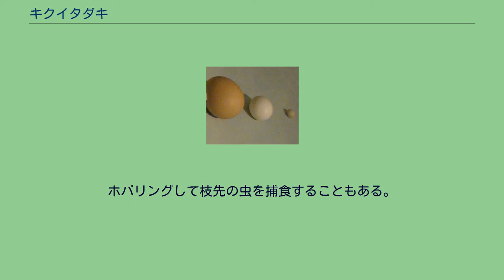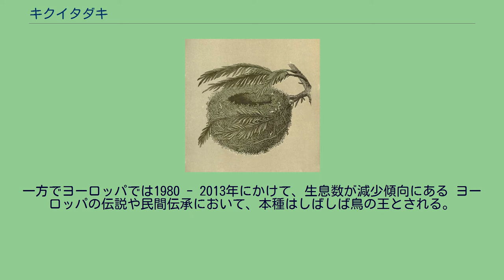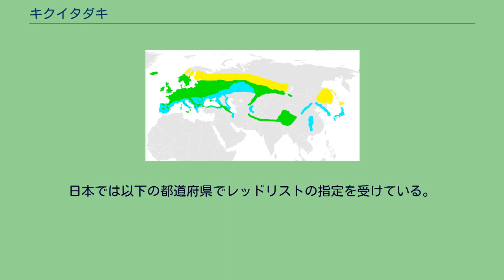キクイタダキ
キクイタダキ（菊戴、鶎、学名：Regulus regulus）は、スズメ目キクイタダキ科キクイタダキ属に分類される鳥類。
砂漠地帯を除くユーラシア大陸の高緯度から中緯度の地域に広く分布する。
日本では、北海道と本州中部以北（留鳥または漂鳥）で繁殖し、本州中部以南の西日本には一部が越冬のために飛来する。
全長が約10 cm、翼開長が約15 cm、体重3-5 gの小型の鳥で、日本国内ではミソサザイ、エナガとともに最小の鳥の一種である。
頭頂の縁が黒色で中央が黄色い部分があるのが特徴で、その中央部の内側に赤い斑がある。
雌雄ほぼ同色だが、メスにはこの赤い斑がない。
頭部以外の上面は全体にオリーブ色で、目の回りは白っぽく、嘴と足は黒褐色。
嘴は小さくて細い。
翼の雨覆に黒と白の模様がある。
亜種キクイタダキ R. r. japonensis 従来ウグイス科に分類されていた。
春と夏に亜高山帯から山地にかけての針葉樹林に生息し、秋に低地や暖地に移動し、冬に針葉樹の多い公園や里山などでも見られる。
高山にも少数が生息する。
非繁殖期には小群れで行動し、ヒガラなどのカラ類と混群することがある。
針葉樹で忙しく動き回り、蛾の幼虫、昆虫、クモ類などを捕食する。
ホバリングして枝先の虫を捕食することもある。
水浴びをする以外は樹の上で生活し、小枝の間にハンモック状の巣を作る。
鳴き声を片仮名表記すると「ツツツツティーツィツィ」に近い。
分布が非常に広いため、2018年の時点では絶滅のおそれは低いと考えられている。
一方でヨーロッパでは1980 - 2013年にかけて、生息数が減少傾向にある ヨーロッパの伝説や民間伝承において、本種はしばしば鳥の王とされる。
学名の属名および種小名の Regulus もラテン語で「小さな王」という意味である。
その理由は頭頂部の黄色い冠羽があたかも王冠を冠っているようだから、とされる。
和名は、頭頂部に黄色い冠羽があるため菊を戴くという意味から命名された。
松毟鳥（まつむしり）、まつくぐりの名もある。
ルクセンブルクでは、国鳥に指定されている。
国字では「鶎」（宗に鳥）と書く。